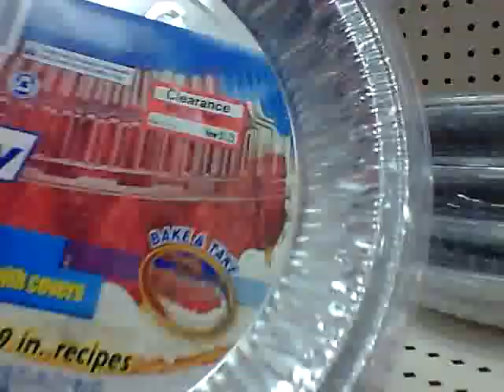Target Doesn't Know the Meaning of Clearance